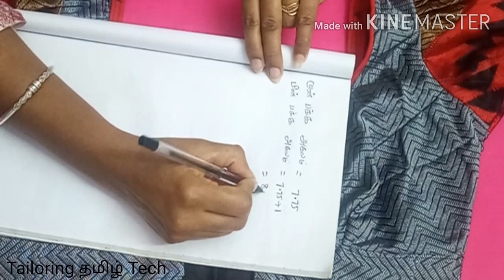அளவு பிளவுஸ் வைத்து அளவெடுத்தல்/ 33" blouse/ how to measure using old blouse/ tailoring tamil tech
அளவு பிளவுஸ் வைத்து அளவெடுத்தல்/ 33" size blouse/ how to measurement the blouse using old blouse/ tailoring tamil tech /Tailor priya